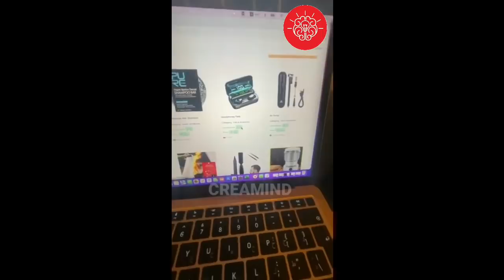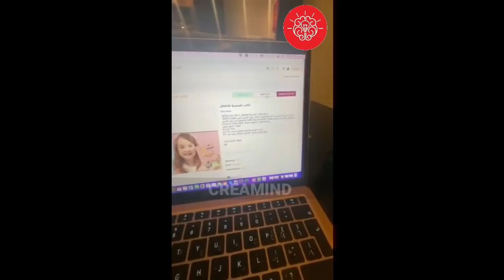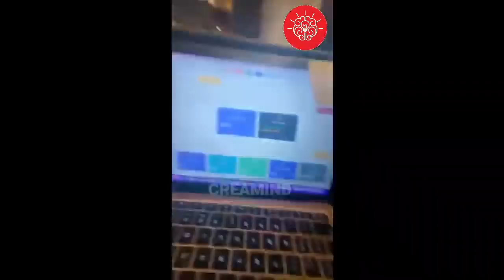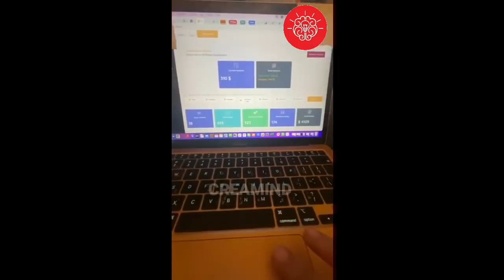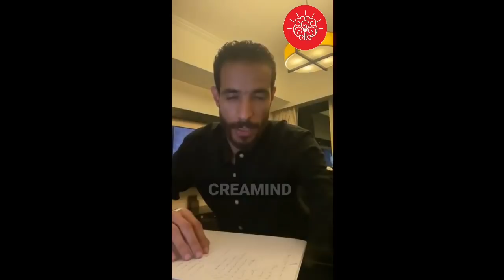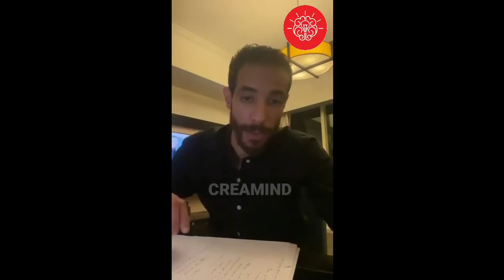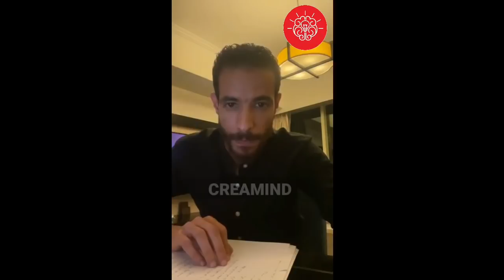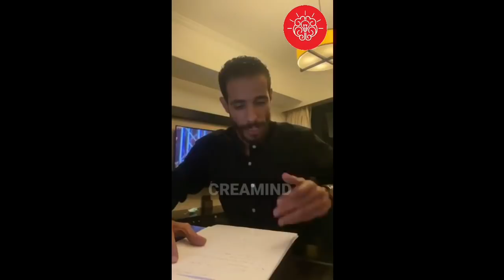إذ يحيى محمد : طريقة للربح أزيد من 4 مليون من أفلييت في الخليج | مشروع الربح من الانترنت COD NETWORK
اللقاء السابع من التحدي : الجزء الاول نتائج الحملات الاعلانية نجاح وفشل مرة اخري
" اللقاء السابع من التحدي : الجزء الثاني نتائج الحملات الاعلانية " قوة الاناث
اللقاء السادس من التحدي : الجزء الاول نتائج الحملات الاعلانية
the breaking wolf,الربح من cpa,الربح من cpalead,الربح من الانترنت,الربح من الانترنت 2016,الربح من الانترنت اكثر من 500 دولار بدون مجهود,الربح من الانترنت بدخل ثابت اكثر من 90$ يوميا,الربح من الانترنت عن طريق الاعلانات,الربح من الانترنت عن طريق دعوة الاصدقاء,الربح من الانترنت للمبتدئين 2016,الربح من الانترنت مجانا,شرح cpa,شرح cpalead,شرح sharecash,شرح شير كاش,simo life,simo life cpa,simolife,simolife cpa,احتراف cpa,تعلم cpa,سيمو لايف,سيمولايف,شرح cpa